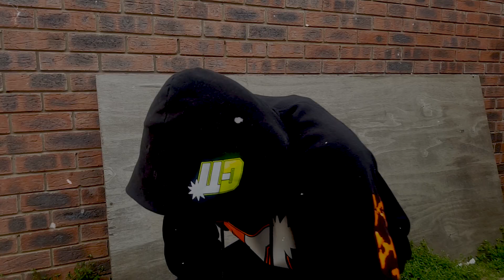Man On The Moon Promo Video